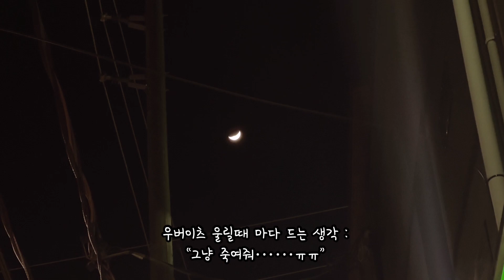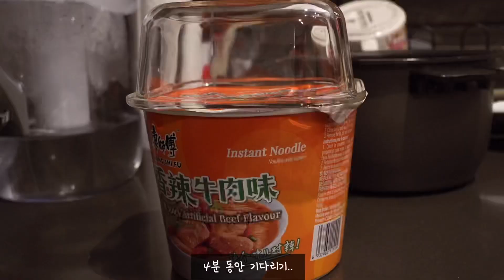캐나다 일상 - 오랜만에 녹초가 된 기분을 느끼는 중.그놈의 발렌타인데이, 냉털하고 떠나자..